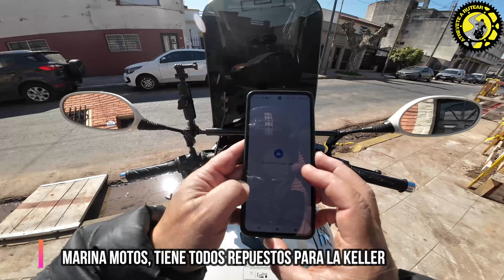DESASTRE ELECTRICO!!🙄 OTRA VEZ SE ROMPE LA KELLER🛵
Hola Amigos, Bienvenidos a otro nuevo video, y espero que este video les pueda ayudar a todos los que tenemos esta moto ya que tiene algunas cosas que aqui te cuento para que tengas en cuenta por si te pasan.

GRACIAS POR MIRAR ESTE VIDEO, SI TE GUSTO!!! 😉
Para no perderte ninguno de los contenidos.👀

UN ABRAZO GRANDE PARA TODOS Y BUENAS RUTAS Y CUIDENSE MUCHO😊